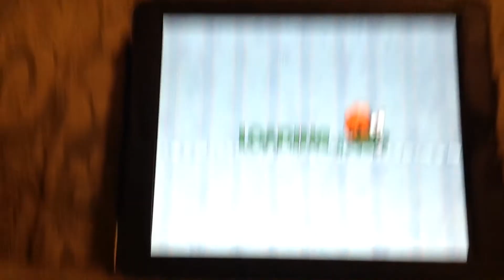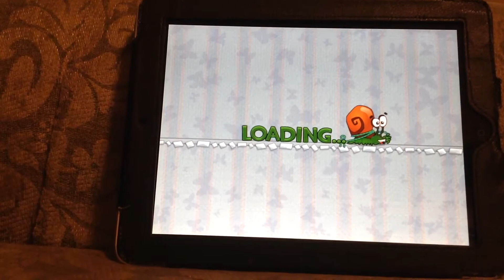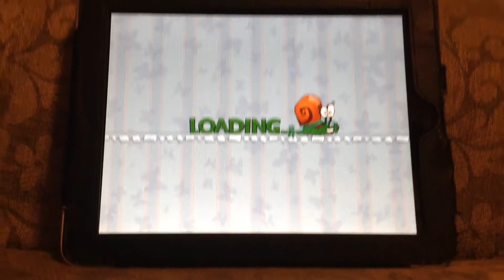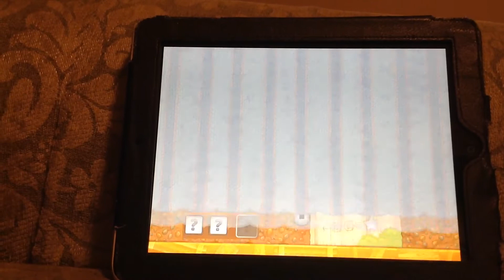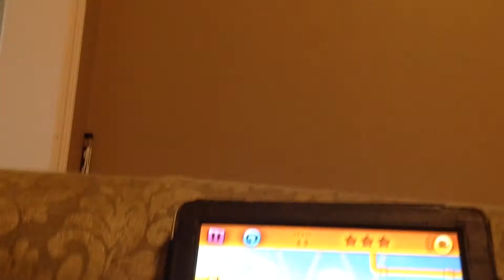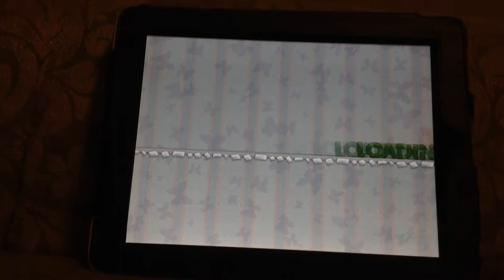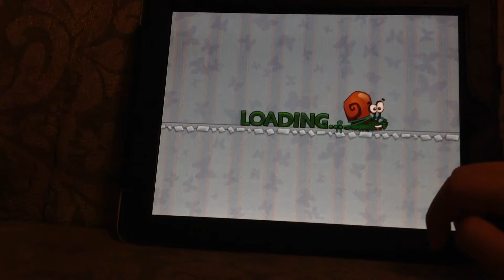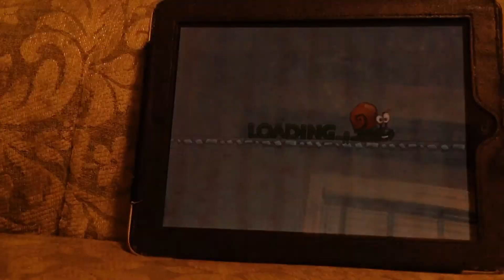Snail bob part 1